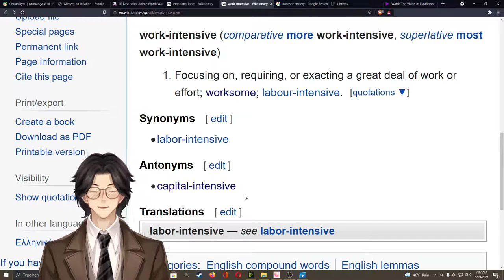W: Work-intensive: Wiktionary: Wandering Wikis: Wikivagant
work-intensive (comparative more work-intensive, superlative most work-intensive)

Focusing on, requiring, or exacting a great deal of work or effort; worksome; labour-intensive.

Wiktionary contributors, "work-intensive," Wiktionary, The Free Dictionary, (accessed May 29, 2021).